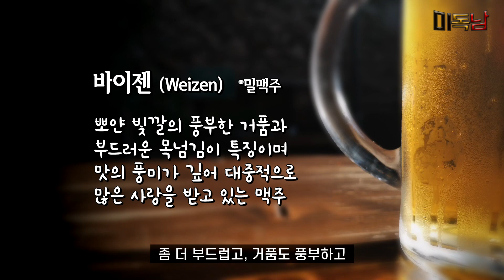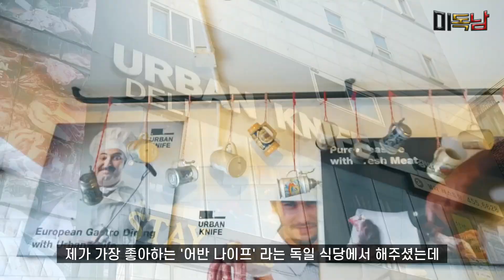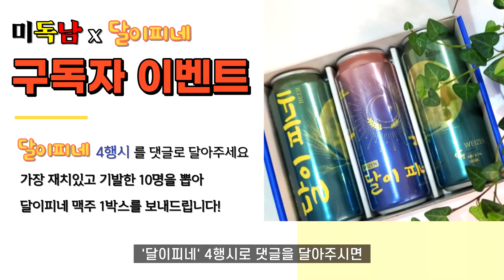한국 수제 밀맥주를 마셔본 독일인 반응 (feat. 구독자이벤트) [Korean, ENG Subs]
안녕하세요 여러분들 미독남에서 드디어!
맥주 PPL! 광고가 들어왔습니다 🤗🤗🤗

😎대한민국 수제 통 밀맥주 달이피네 구매처 링크!😎

우선 여기 들어가셔서 충남 -  아산시청 - 상생제품으로 들어가시면
리뷰한 맥주들이 있습니다 많이 많이 구매해주세요 ^_^

😍구독자 이벤트 실시😍

'달이피네로' 사행시를 지어주세요
재미있고 센스 있는 분에게 추첨하여 총 10분에게
독일인도 인정한 밀맥주 보내드립니다!

⭐촬영&진행 ⭐

안피디 : justinanbj